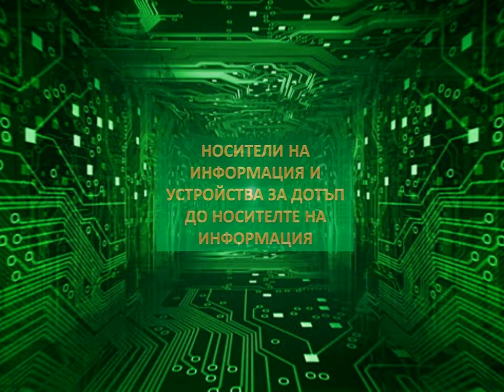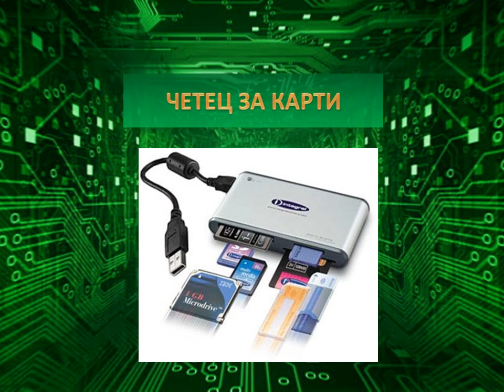НОСИТЕЛИ НА ИНФОРМАЦИЯ И УСТРОЙСТВА ЗА ДОСТЪП